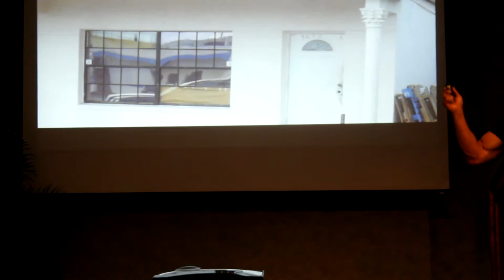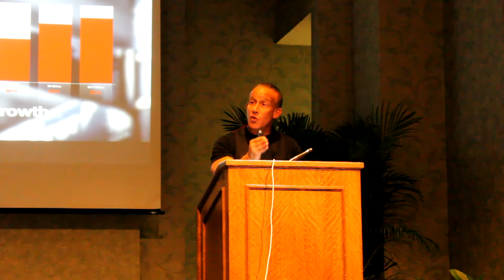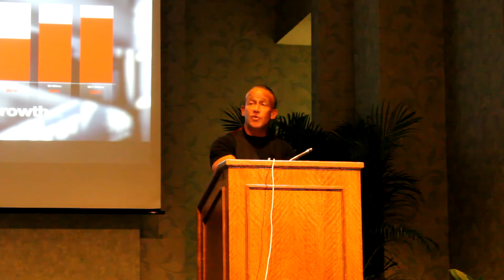Jordan Zimmerman Speech To Champions Solutions Group | Part 1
| Jordan Zimmerman was invited to speak to the fine people at Champions Solutions Group. Listen to Jordan tell his personal story as to how he built Zimmerman Advertising into the 14th largest advertising agency in America.